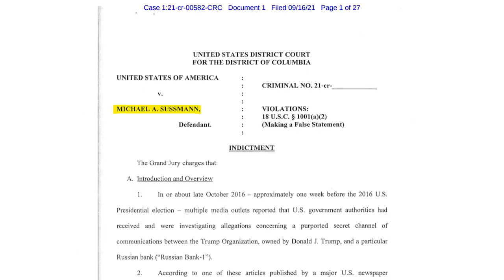Who Is John Durham, Special Counsel Investigating Origins Of FBI's Russia-Trump Probe?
John Durham is the former Trump-appointed United States Attorney who has conducted special investigations about potential wrongdoings by the FBI and CIA for both Democratic and Republican presidents, including Bill Clinton, George W Bush, Barack Obama and Donald Trump. He is currently the special counsel investigating the origins of the FBI's probe into Russia ties to Trump's 2016 campaign.